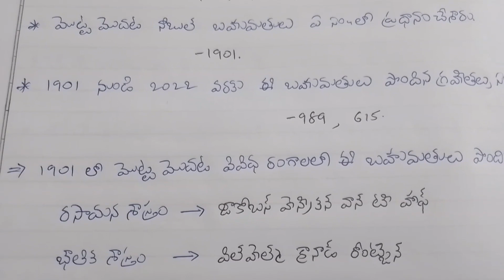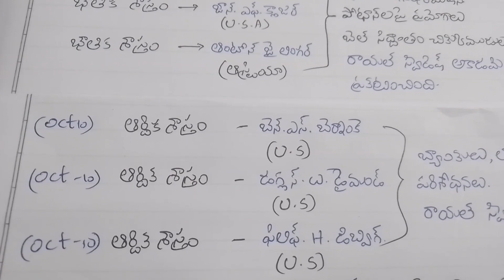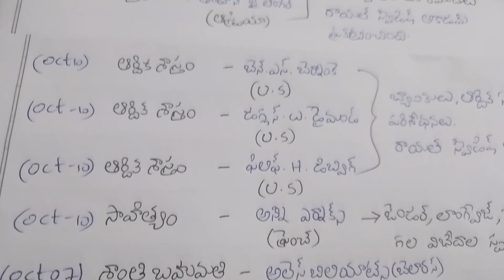జనరల్ నాలెడ్జ్ నోబుల్ ప్రైజ్ కి సంబంచిందిన ముఖ్య విషయాలు#(పోటీ పరీక్షల కోసం)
జనరల్ నాలెడ్జ్ నోబుల్ ప్రైజ్ ముఖ్య విషయాలు#( పోటీ పరీక్షల కోసం)